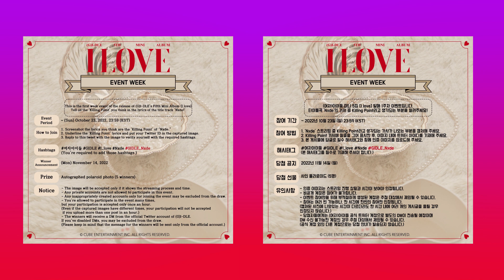เพลงดีจนหาคิลลิ่งพาร์ทไม่ได้ (G)I-DLE ชวนหาพาร์ทที่ใช่ ท่อนไหน? สมกับคิลลิ่งพาร์ทที่สุด | OMK KPOP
เอาล่ะนวลมีเกมส์มาเล่นอีกแล้ว หาคิลลิ่งพาร์ทกัน ถ้าชอบก็กดไลก์ ถ้าใช่ก็ I LOVE แต่ถ้าเลือกไม่ได้กร้องทั้งเพลงไปเลยสิคะ

❤️💜❤️CONNECT WITH (G)I-DLE💜❤️💜